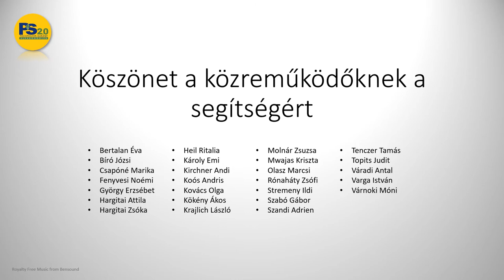Surány forgalomszámlálás - 2020.02.12.